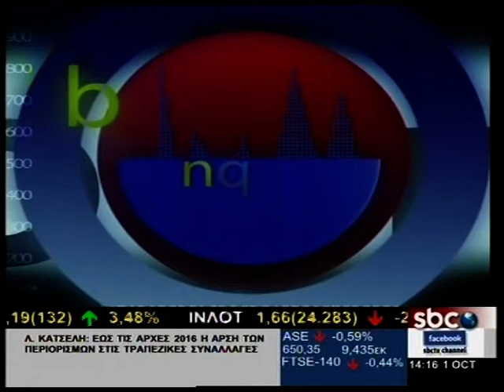BUSINESS NEWS (01/10/2015): PUBLIC, EURODENTICΑ, INTERAMERICAN, FORTHNET